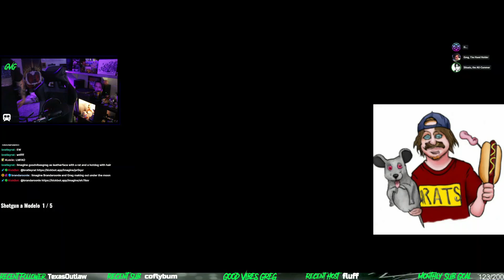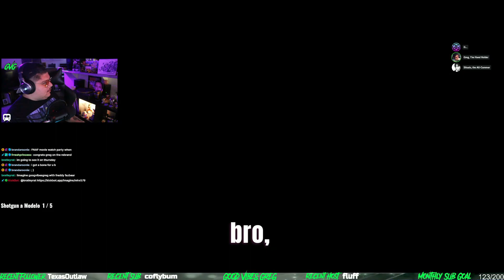Trying out Devour Slaughterhouse for the first time! | 10/24/2023 | Livestream on Kick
Streaming on kick now!